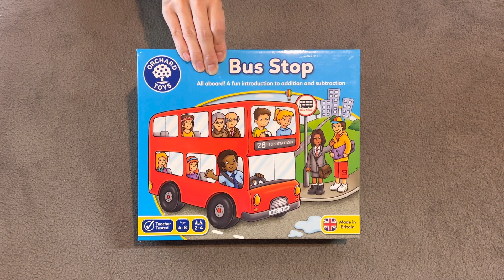Learn counting by playing 'Bus Stop' board game | Learn Math | Play based learning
In this video, we will play a bus-stop board game from Orchard Toys while teaching children the basic addition and subtraction in a fun way by picking up passenger and dropping them off.

Addition and subtraction are basic operations of arithmetic / math.
We will count the numbers of passengers in English.

Miss Ann & The Duck